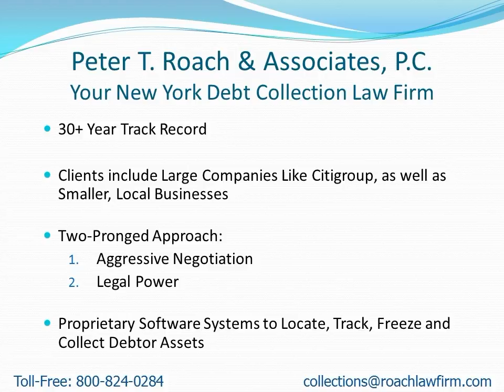Collection Attorneys Near LakeGeorge NY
- Attention: LakeGeorge, NY Residents: Learn how to find a collection attorney to quickly recover your money.